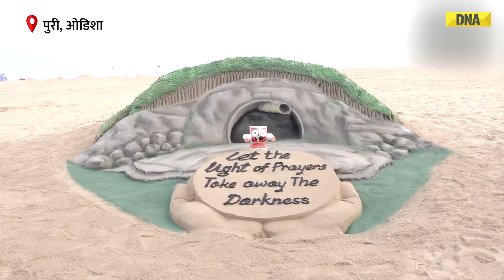Uttarkashi Tunnel Rescue: Sand Artist Sudarsan Pattnaik ने बनाई दिल छूने वाली Sand Art | Odisha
Sand Artist creates special Sand Art for Workers Trapped in Uttarkashi Tunnel- उत्तरकाशी में 41 मजदूरों को बचाने की जंग जारी है. इस बीच सैंड आर्टिस्ट सुदर्शन पटनायक ने टनल में फंसे मजदूरों के लिए खास सैंड आर्ट बनाई. रेत पर उत्तरकाशी टनल हादसे की तस्वीर उतारी. मजदूरों को सुरक्षित बाहर निकालने के लिए खास प्रार्थना भी की.

डीएनए इंडिया सबसे तेज़ और डिटेल्ड अंग्रेजी और हिंदी समाचार कवरेज और विश्लेषण के लिए आपका वन-स्टॉप प्लेटफॉर्म है. सभी बड़े घटनाक्रमों पर एक्सप्लेनर, विश्लेषण, इंटरव्यू, ग्राउंड रिपोर्ट और टॉक शो के जरिये लेटेस्ट अपडेट के लिए हमें फ़ॉलो करें.

डीएनए इंडिया, नेशनल खबरें, इंटरनेशनल खबरें, मनोरंजन और गपशप, बिज़नेस और टेक्नोलॉजी से जुड़ी खबरों के साथ एजुकेशन, युटिलिटी और वायरल न्यूज़ को पेश करता है.